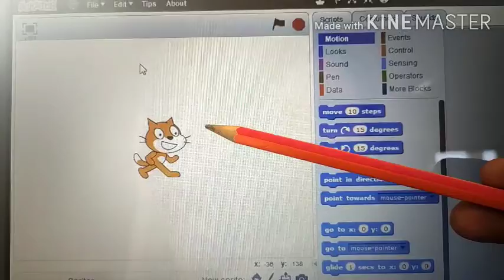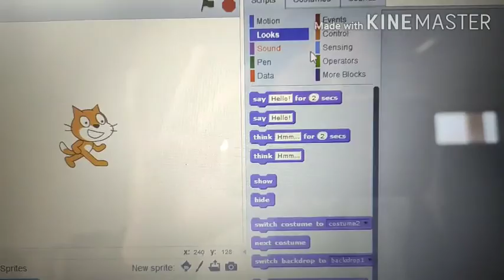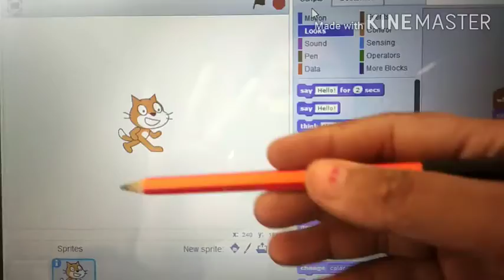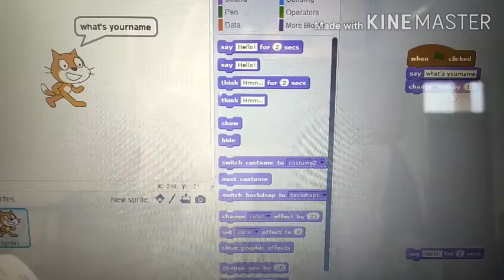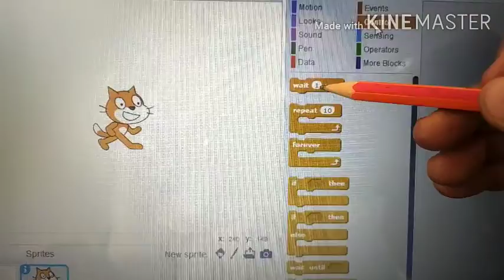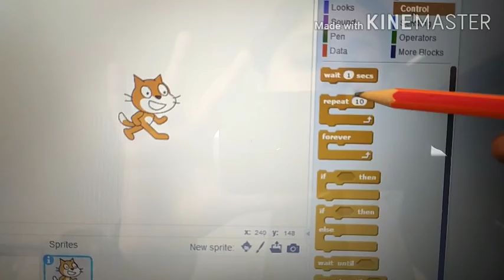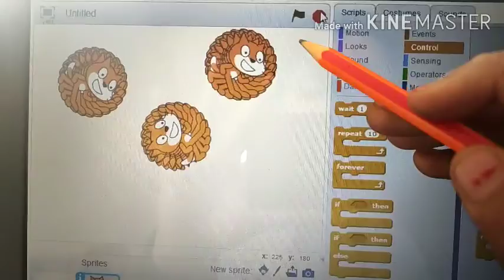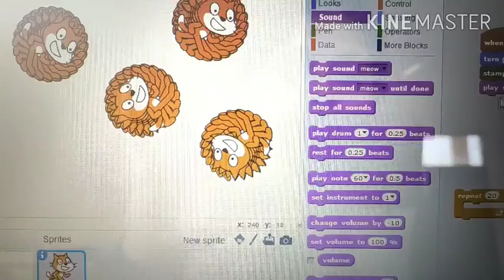Class 3 computer